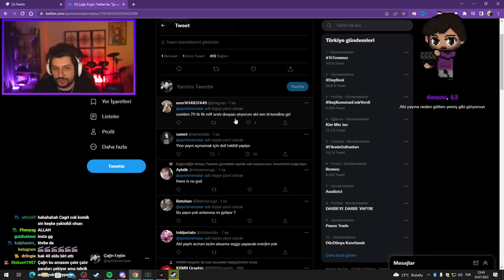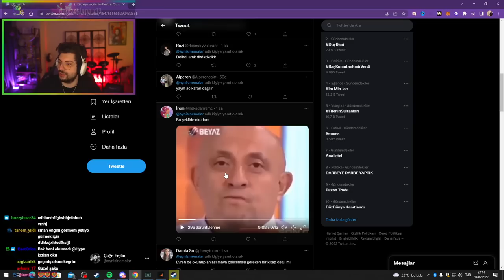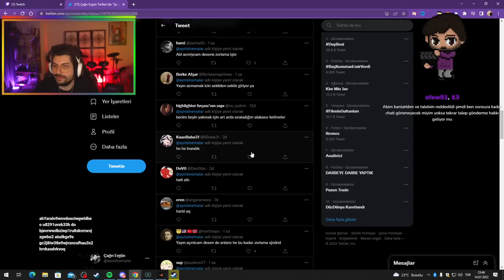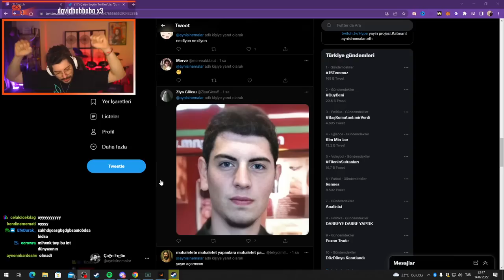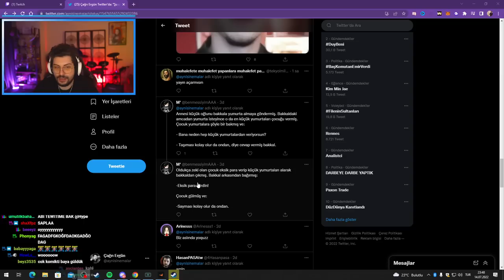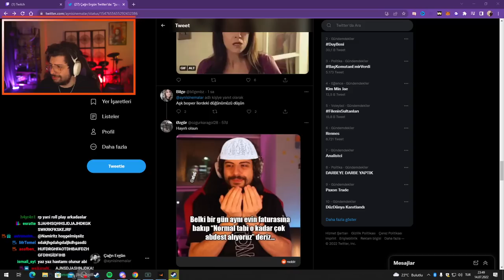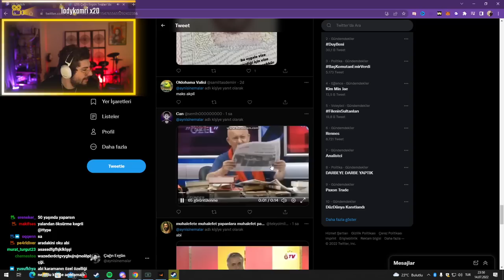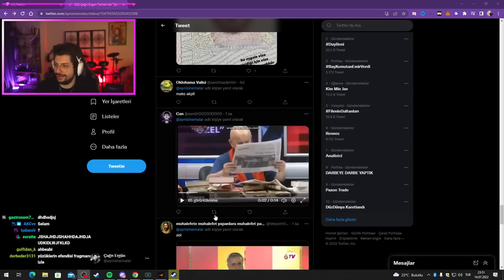HYPE | TWİTTER'DAN GELEN ELEŞTİRİLERE CEVAP VERİYOR!